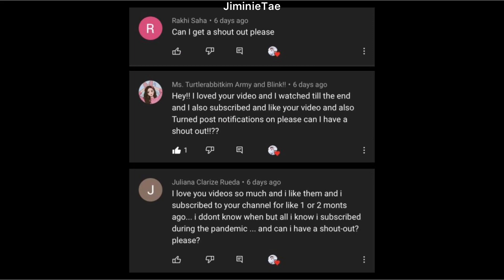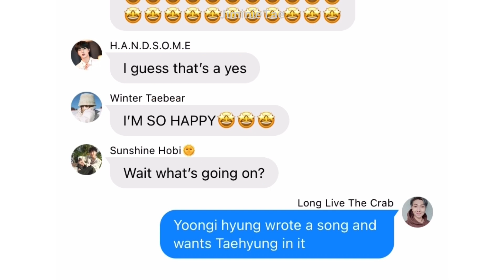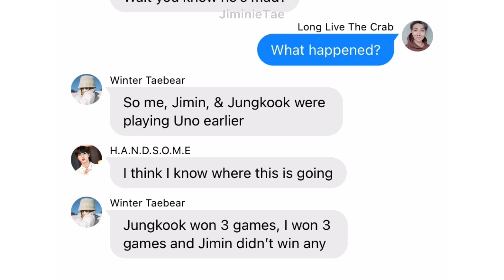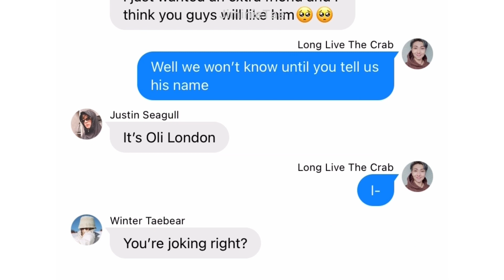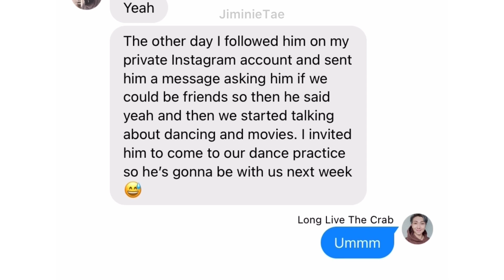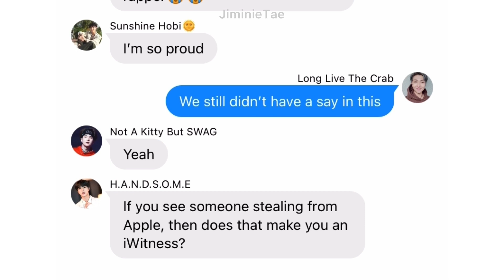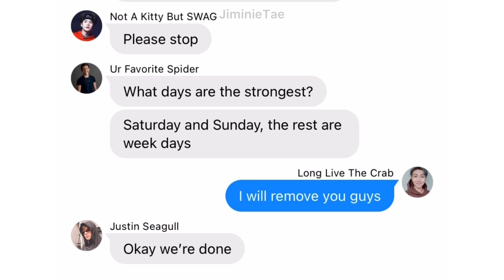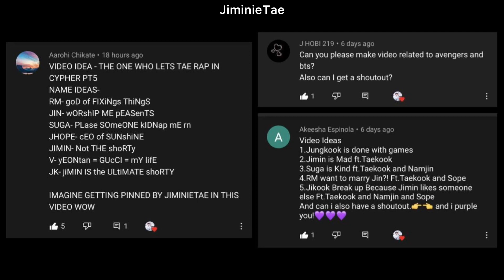BTS Texts - The One Who Added Tom Holland To The Group Chat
Thank you guys for watching and I hope you enjoyed :)